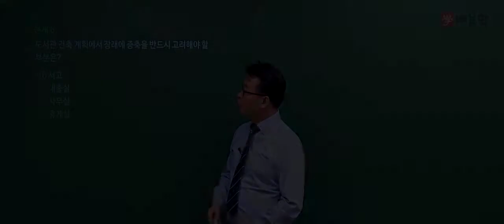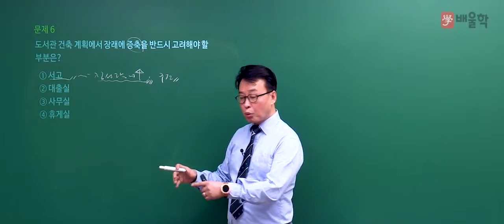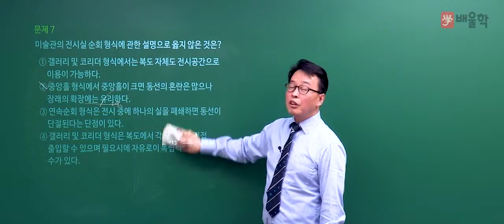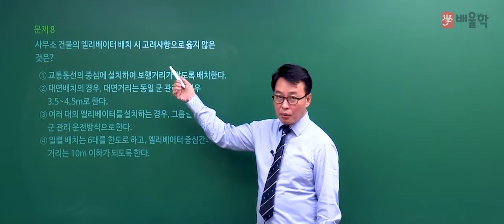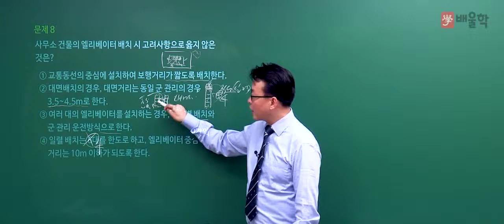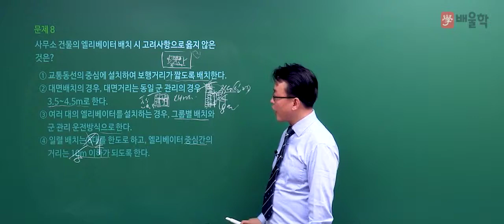[건축기사] 2018년 4회 필기 기출 / 1과목. 건축계획 문제6~8 - 민영기 교수님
건축의 합격신화!│건축분야 최고권위

배울학 건축 기술사/공학박사 교수진의
2018년 4회 건축기사 필기 기출문제 해설 강의로
기출문제를 풀면서 느꼈던 궁금증을 해소하자~!